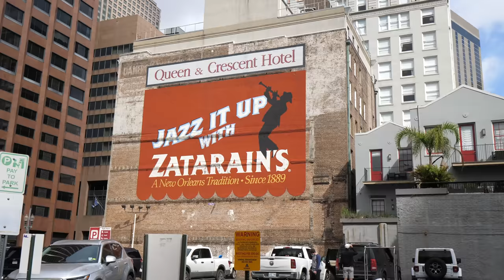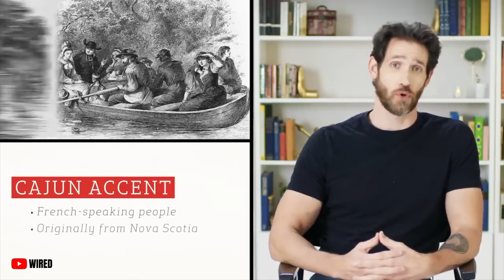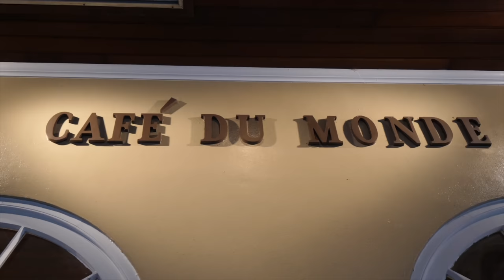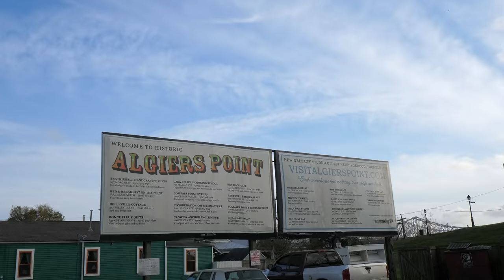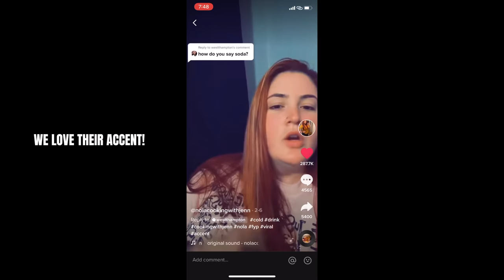ULTIMATE New Orleans Food Tour and Swamp Tour // New Orleans Travel Guide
New Orleans Food Tour and Swamp Tour | New Orleans Travel Guide - USA Road Trip

What to do in New Orleans? Where to eat in New Orleans? Best food in New Orleans?

Visiting New Orleans is not complete without a food tour and swamp tour! Walking around the french quarter and trying incredible foods has definitely been one of the highlights of this USA trip so far!

From the beignets to the Po' boys to even the chargrilled oysters and tiny little crawfish, we indulged!! And the people were some of the warmest and friendliest we've met! We were also stoked to find a nice and affordable RV Park just 20 minutes away from the city center called Bayou Barataria RV Park! All in all New Orleans gets 10 out of 10 in our book!